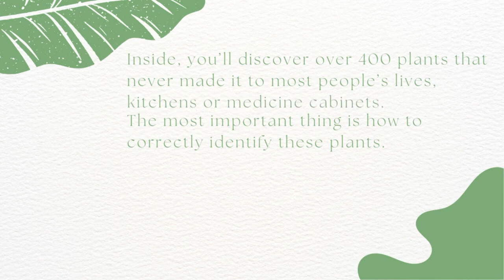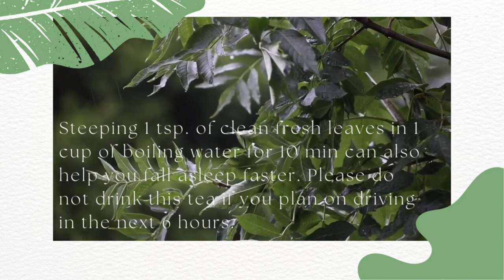Unlock Nature's Pantry: The Ultimate Forager's Guide to Wild Foods!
Unlock the Secrets of Nature with "The Forager's Guide to Wild Foods"! 🌿🍄
Are you ready to explore the wild and discover the best-kept secrets of nature's pantry? Whether you're an experienced forager or a complete beginner, "The Forager's Guide to Wild Foods" is your essential companion. In this video, we’ll dive into why this book is a must-have for anyone interested in wild food foraging and natural remedies.

What You’ll Learn in This Video:
Why "The Forager's Guide to Wild Foods" is Essential:
Perfect for all skill levels: Consult the guide whether you're a seasoned forager or just starting out.
A comprehensive resource: Keep it handy in your Bug out Bag, with your emergency foods, or on your coffee table.
Benefits of Foraging Wild Foods:
Pure and organic: Wild foods are free from GMOs, pesticides, and harmful contaminants.
Healthiest options: Discover why wild-picked foods are the healthiest choice you can make.
Free food: Learn how to identify and harvest free, nutritious foods growing in your surroundings.
How to Use the Guide:
Detailed plant identification: Hundreds of medicinal plants with simple, clear instructions.
Make your own remedies: Use the guide to create natural remedies from the plants around you.
Preserve ancient knowledge: Protect and pass on the valuable knowledge of wild foraging.
Why You Need This Guide:
Preparedness: Equip yourself with essential skills for tough times.
Natural remedies: Discover how to use plants for health and wellness.
Sustainable living: Embrace a lifestyle that's eco-friendly and cost-effective.

Forager's Guide Wild Foods swamp food chain swamp food chains Wild Food Foraging Natural Remedies Medicinal Plants Survival Skills Organic Food Sustainable Living Bug out Bag Essentials Emergency Food Supply Foraging Tips Nature's Pantry Free Food.
Explore the wild and enrich your life with the incredible knowledge from "The Forager's Guide to Wild Foods". 🌿📚